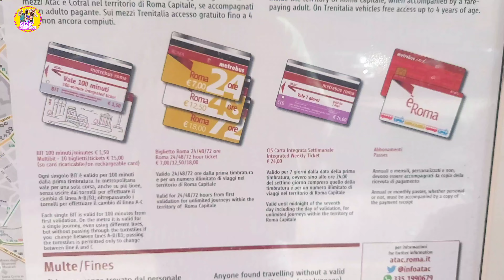ROMA'DA 3 GÜNDE GEZİLECEK VE ALIŞVERİŞ YAPILACAK YERLER | ROMA GEZİ REHBERİ & TAVSİYELER (2023)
Merhabalar, ailece gezip duruyoruz kanalından sizlere Roma'da 3 günde gezilecek yerler ve alışveriş rehberi videosu ile geldik. Roma, İtalya'nın başkenti ve dünyanın en popüler turistik destinasyonlarından biridir. Tarihi, kültürü ve alışveriş seçenekleri ile her yıl milyonlarca ziyaretçiyi ağırlamaktadır.
Bu videoda, Roma'da gezilmesi gereken en önemli yerleri ve alışveriş yapılabilecek yerleri sizlerle paylaşacağız. Ayrıca Roma'da ulaşım kartları ve termini tren istasyonunda valiz emanet gibi konularda da bilgi vereceğiz.

Videoda bahsedeceğimiz yerler şunlardır:
Piazza Navona
Via del Corso
Via dei Condotti
Vittoria Emanuele Abidesi
Castel Sant'Angelo
Roma Forumu

Videoda bahsedeceğimiz alışveriş yerleri şunlardır:
Via del Corso
Via dei Condotti

Videoda bahsedeceğimiz ulaşım kartları şunlardır:
Roma Pass
Roma Omnia Card
Roma 24/48/72 Saatlik Bilet

Videoda bahsedeceğimiz valiz emanet noktası şunlardır:
roma Termini Tren İstasyonu

İLGİNİZİ ÇEKEBİLECEK DİĞER - İTALYA--VİDEO İÇERİKLERİMİZ